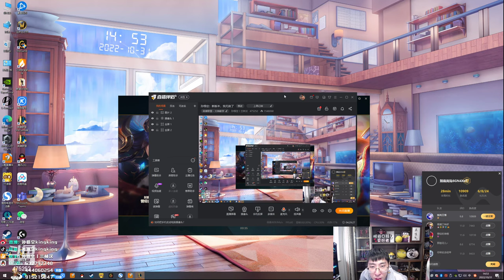【猴哥】蘭林漢悟空：寒冰輔助 國服 快點救救我 他可老恨我了（20221102P5)